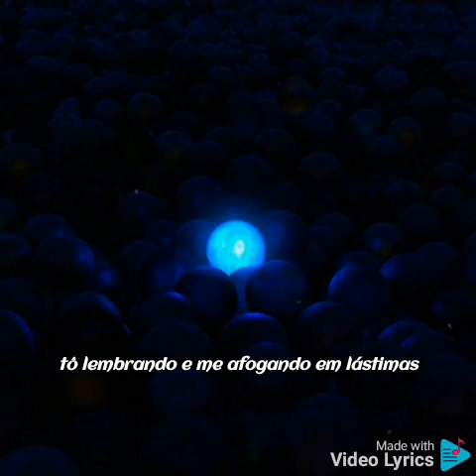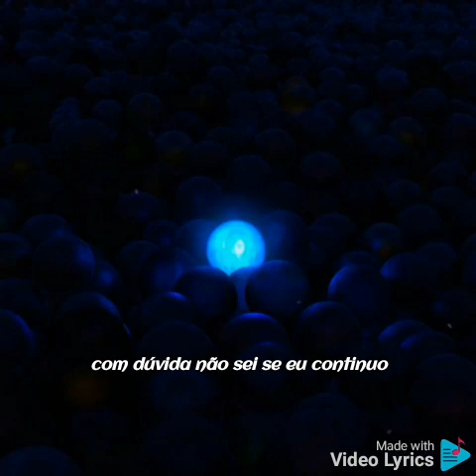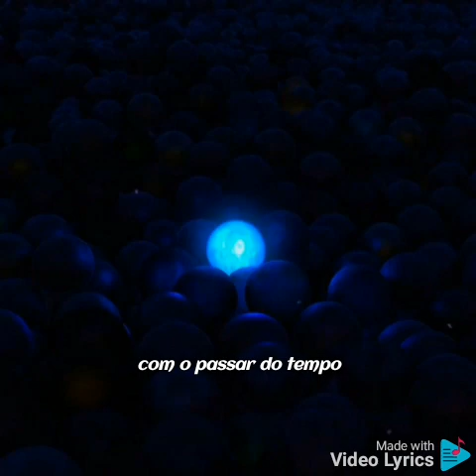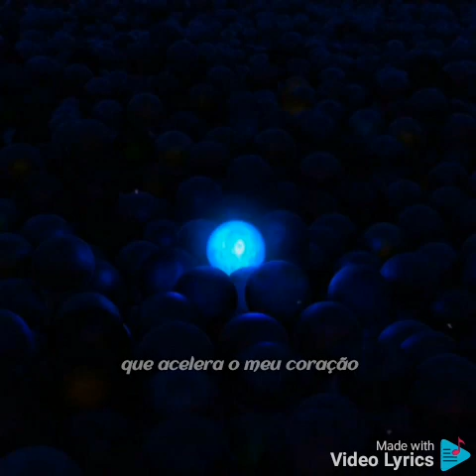divertidamente:um milhão de sentimentos - Eduardo Heringer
voltei pessoal. não consigo ficar sem gravar.

letra
introdução
ele só tem 12 anos de idade
o que pode acontecer?
um dia vai ganhar maturidade
vai entender quando ele crescer
mais eu crescir, quer saber a verdade?
até agora não pude entender
me gerou ansiedade
isso me deixou na deprê

1 verso
lá fora a chuva cai em minhas lágrimas
a tristeza tocou nas memórias base
tô lembrando e me afogando em lástimas
isso não é um jogo,mais não passo da 1 fase
e eu sei, não sou um cara mal
mais com essa dor, eu já não tô legal
isso é real,sobrenatural
me sinto um animal
porque se afastar de mim
já virou uma coisa normal
e o medo me deixou inseguro
eu tento me aproximar,eu juro
a cada passo me vejo no escuro
com dúvida não sei se eu continuo
não quero mais me isolar
a solidão tá pra machucar
e por isso tento me aproximar
mais eu lembro que no fim sozinho vou ficar

refrão
cadê a alegria?
sem ela não tenho a felicidade
para onde que ela foi,
com as memórias base?
ela precisa voltar sem demora
pra sala de comando
porque a tristeza comanda agora
e eu tô chorando

verso 2
será que a minha alegria,
caiu no limbo do esquecimento?
aonde se esquecem de vários momentos
cada coisa que cair lá,
com o passar do tempo
vão sumindo tipo um vento
sem as memórias base no lugar
não consigo fazer nada direito
tem que de volta colocar
pra mim fazer tudo do mesmo jeito
mais se elas não estiverem lá
todas as ilhas vão se destruir
elas não irão mais funcionar
e as ilhas começarão a cair
o medo só me impede
e a tristeza me deixa na bad
lá vem ela e me entristece
a raiva me faz acordar com estresse
é um turbilhão de pensamentos
que eu não entendo as situações
é um milhão de sentimentos
que eu não consigo controlar as emoções
a raiva é tipo um vulcão
a qualquer momento entra em erupção
a tristeza bate igual furacão
e o medo me faz tremer
igual terremoto no chão
a raiva aumenta a pressão
sai da frente vai ter explosão
o medo aumenta a minha tensão
que acelera o meu coração

2 e último refrão
cadê a alegria?